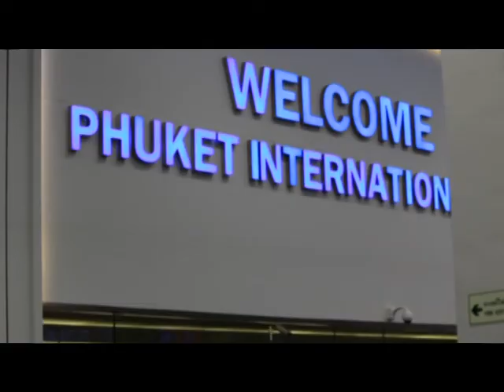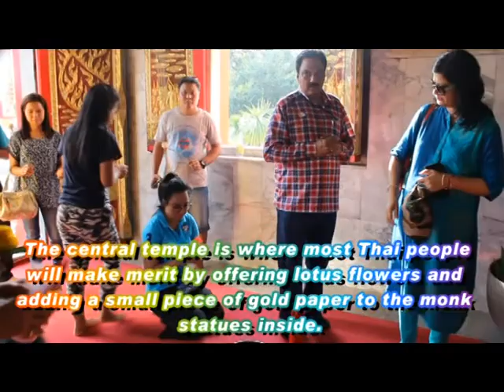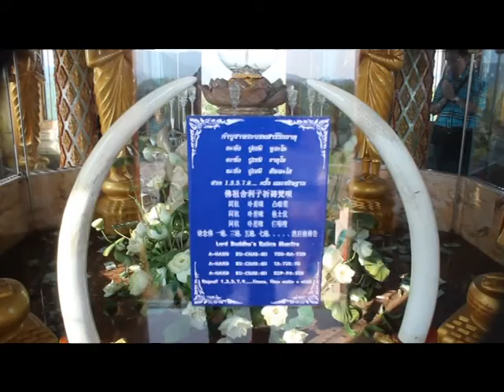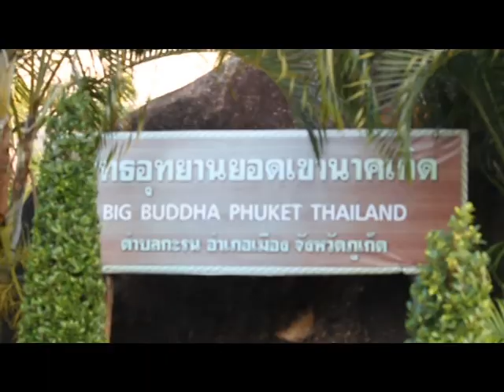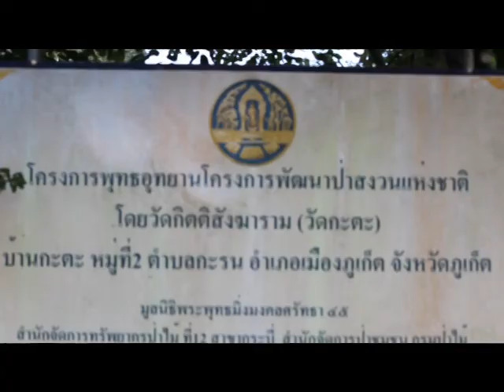Phuket Part 1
There are plenty of really memorable things to do in Phuket. The island itself has a beautiful historical old town, great viewpoints and iconic cultural attractions.